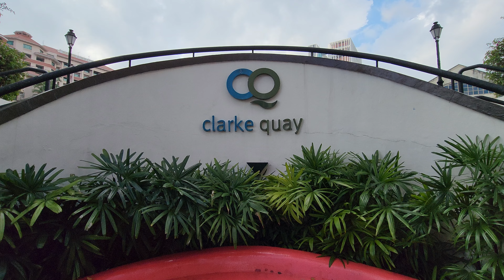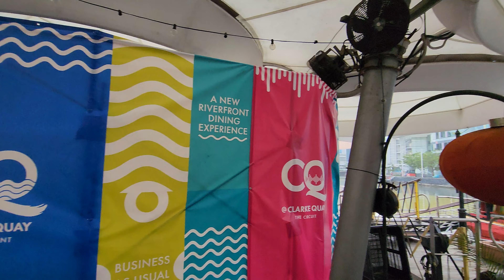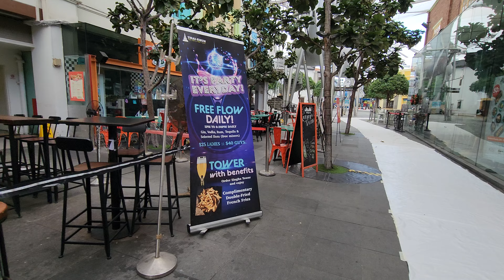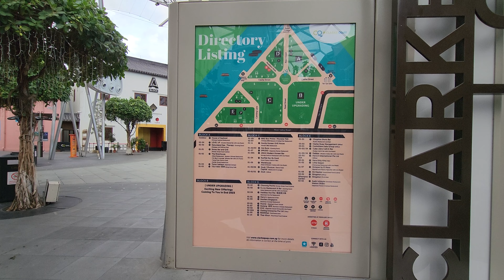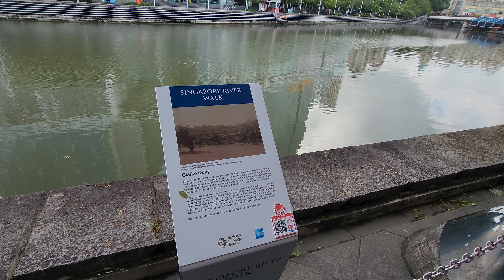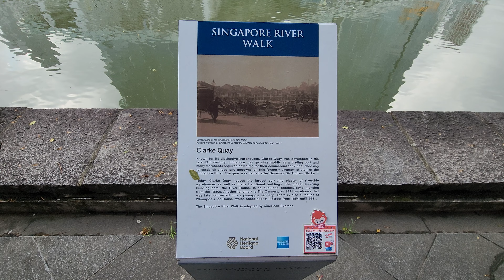Read Bridge to Coleman Bridge facing Clarke Quay Central Singapore River Promenade Walk